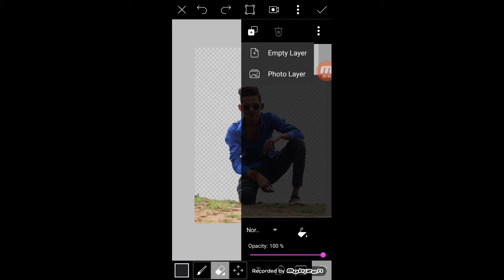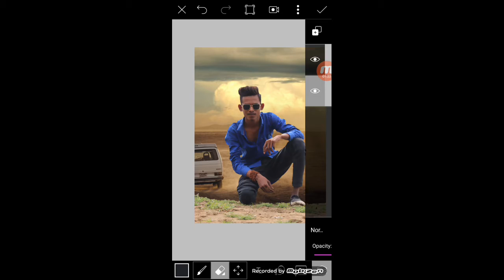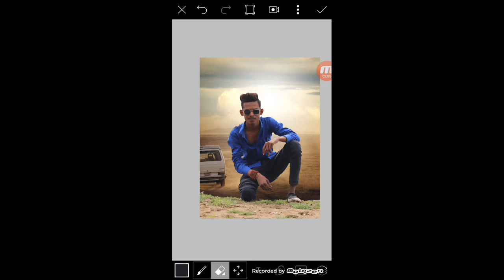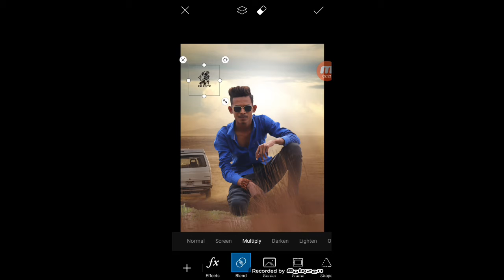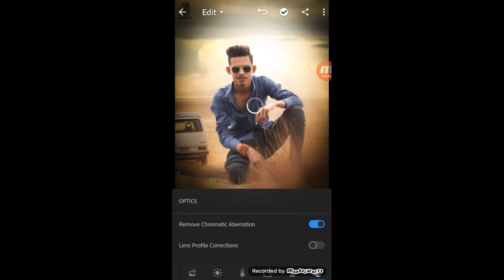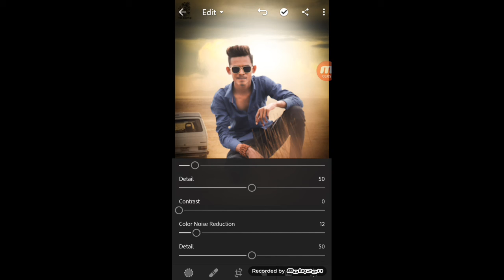MB EDITZ picsart amazing editing tutorial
सुआगत हैं आप का हमारे YouTub channel MB
EDITZ पर

👉 🎁 ​कमेंट​ करें !
 करना बिलकुल न भूलें!